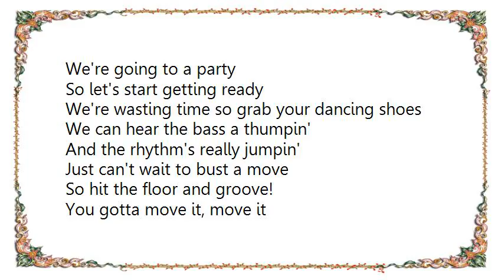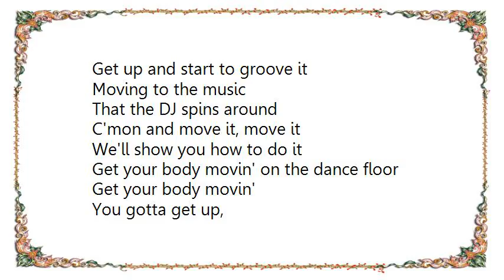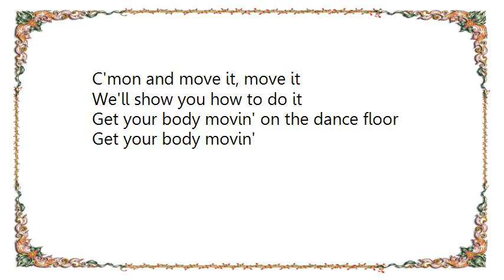Hi-5 - Move It Lyrics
[Lyrics Hi-5 - Move It]
We're going to a party
So let's start getting ready
We're wasting time so grab your dancing shoes
We can hear the bass a thumpin'
And the rhythm's really jumpin'
Just can't wait to bust a move
So hit the floor and groove!

You gotta move it, move it
Get up and start to groove it
Moving to the music
That the DJ spins around
C'mon and move it, move it
We'll show you how to do it
Get your body movin' on the dance floor
Get your body movin'

The party's really jumpin'
Let's groove a little more
The music's getting louder,
Feel the rumble of the floor
We can feel the roof lifting,
And everybody's singing
Let's go join this brand new groove
So hit the floor and move!

You gotta get up,
Feel the rhythm in your soul
You gotta get on down,
Get on down,
When the music takes you over
When the music takes over
You'll start to lose control